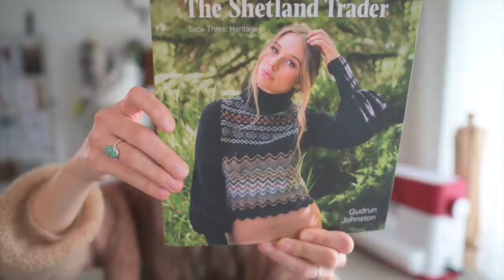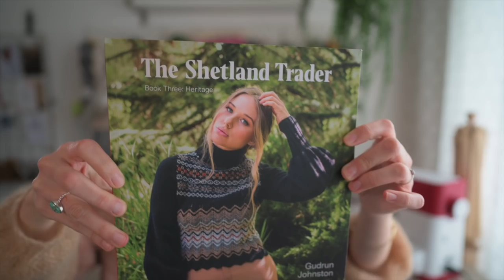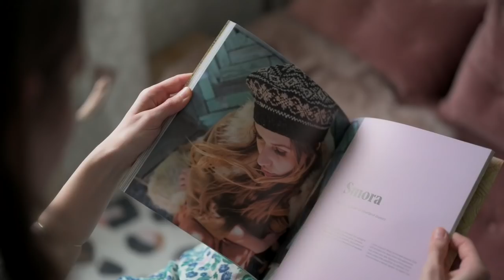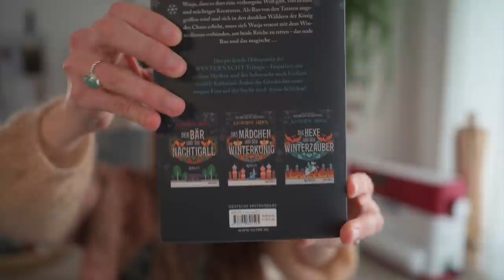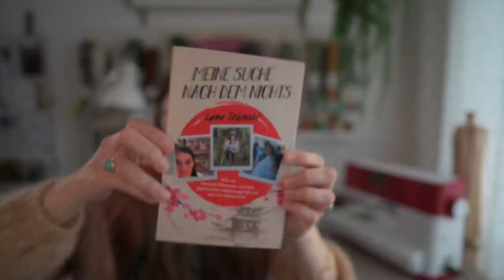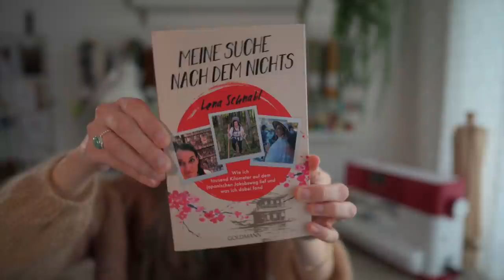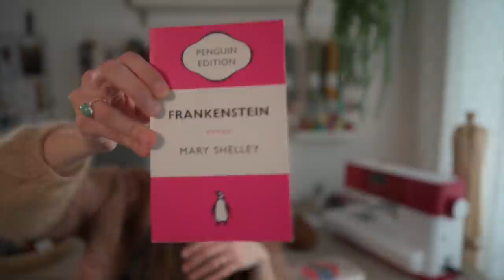Podcast#22 I Vair Sweater I Japanischer Jakobsweg I Special Guest + Outtakes I Sarah van Draad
ein neues Jahr ein neuer Podcast mit meinem liebsten Menschen.
Viel Spaß.
Eure Sarah

Strick-Projekte

Gruggle Cowl - Katie Davis Designs
Wannsee - 100 % Kaschmir schön-stricken.de
in Petrol (3 Knäule)
Nadelstärke 3 und 3,5 mm
nur Chart für Muster, sehr kurze übersichtliche Anleitung

Full Circle Cowl - Andrea Mowry
de rerum natura - Gilliatt - caramel (2,5 Knäule)
4,5 mm
Rapport geht über 16 M
ich habe einen Rapport weggelassen, also 16 M weniger angeschlagen als nötig und kürzer gearbeitet, damit er etwas dichter am Hals anliegt

Stockholm Mütze - Petite Knit
2 Stränge Fingering + 1 Strang Mohair (Oder DK und Mohair)
one Size von 54 cm - 60 cm
Bündchen wird hinter mit elastischem Faden gespannt
Bündchen in 4 mm und danach in 3,5 mm Nadelstärke weitergestrickt

Cobblestone Cardigan - Jared Flood
de rerum natura Gilliatt in Granit (5x) statt Brooklyn Tweed
für Hendrik
Größe 2
von 5 mm auf 4,5 mm runter egal ob Körper oder Bündchen
Ärmel mit Chiaogoo Ärmel-Rundstricknadeln
Knöpfe (25 mm) von Rico Design

Vair Sweater - Gudrun Johnston aus ihrem neuen Buch „The Shetland Trader - Book 3 : Heritage“
Jamieson&Smith 2 ply jumper weight / Spindrift /Shetland Supreme

Um die Maschenprobe zu treffen musste ich jeweils eine Nadelstärke runtergehen; am Körper sogar 2 Größen:
Körper 3,00
Fair Isle 3,25mm
Farben:
Schwarzbraun - Spindrift - 1259 - Shetland Black
Dunkelgrau - Spindrift - 1028 - Heron
Hellgrau - Shetland Supreme Jumper Weight - 2003
Hellbraun - Shetland Supreme Jumper Weight - 2004
Rost-Rot - 2 ply Jumper Weight - FC38 Mix

Bücher
Wintertrilogie - Kathrine Arden
Meine Suche nach dem Nichts - Lena Schnabl

Musik (kostenpflichtige Lizenzen)
Artlist